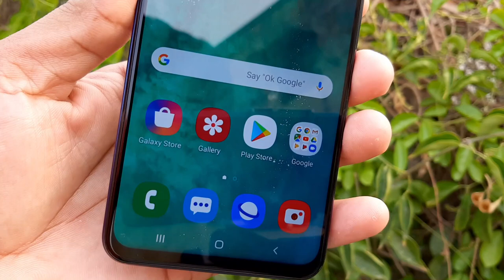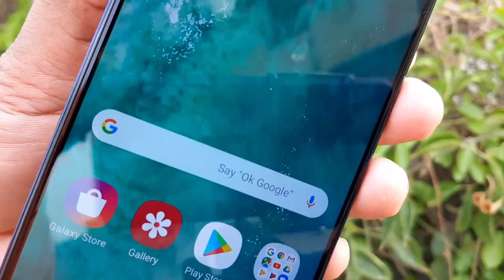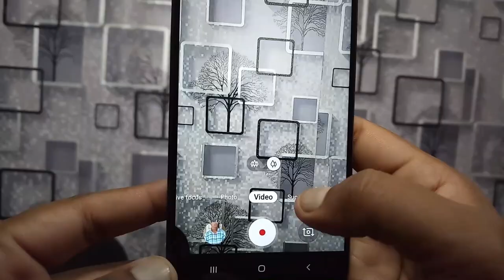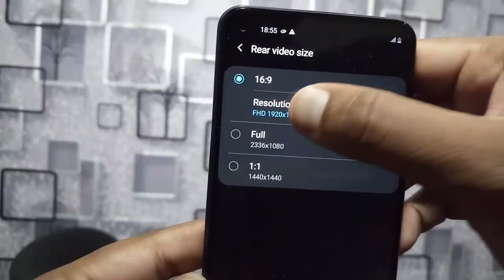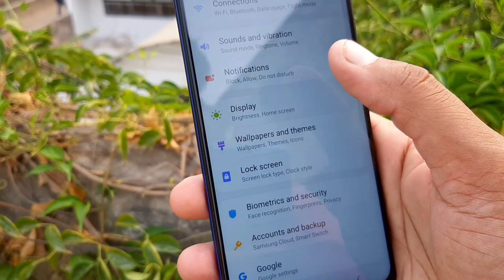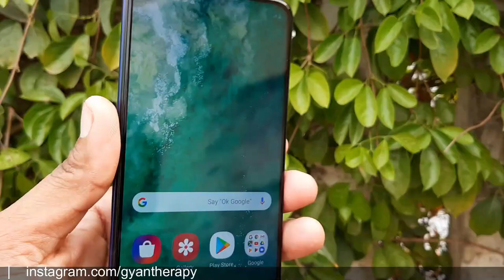Samsung Galaxy M40 Unboxing Review with Pros and Cons | Buy or NOT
This is Samsung Galaxy M40 Unboxing Video. This video shows Galaxy M40 Quick Review with Camera Samples and it support super slow motion 240fps video and 4k video recording option. Galaxy M40 comes with some great features but Some Problems with Galaxy M40 like it has TFT Display with punch hole infinity O shape display, Face unlock slow problem. This video is about Galaxy M40 Top Features and galaxy M40 pros. and cons. and i gave my unbiased honest opinion about galaxy M40 because people are confused between galaxy A50 vs Galaxy M40, so you can decide to Buy it or Not. I hope you like this video.